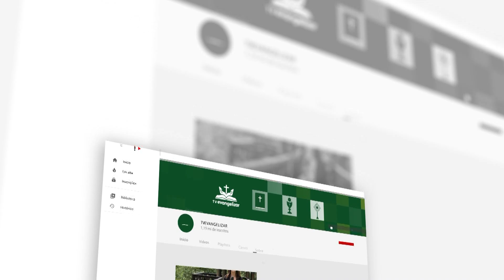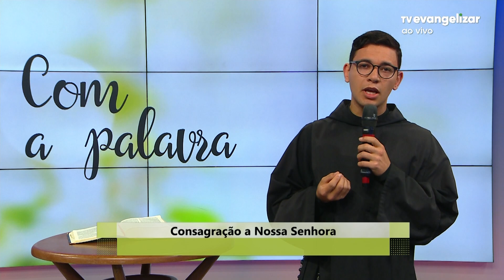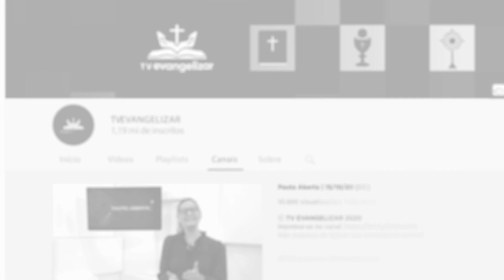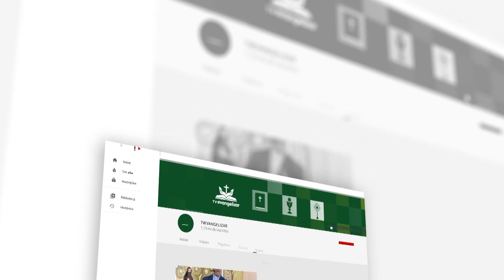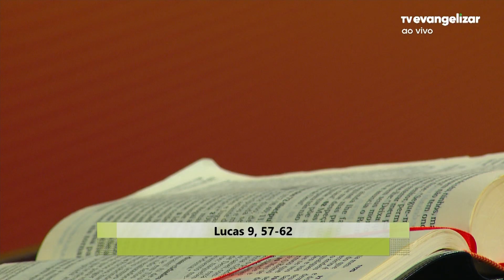Como Maria, queremos dar nosso sim incondicionalmente ao chamado de Deus | Com a Palavra | 28/09/22